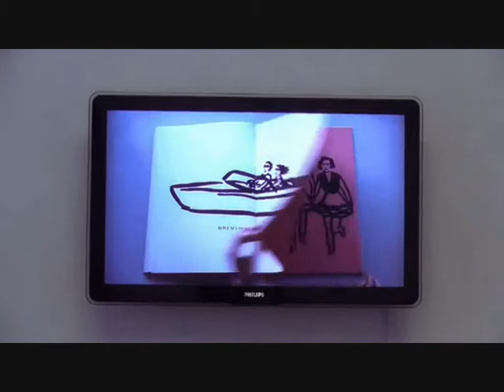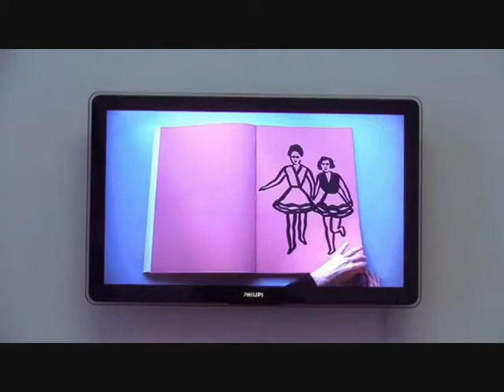Petra Varl's artist's book of serigraphs at the International Center of Graphic Arts in Ljubljana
Excerpt of the MGLC's video of the exhibition The Big Ones